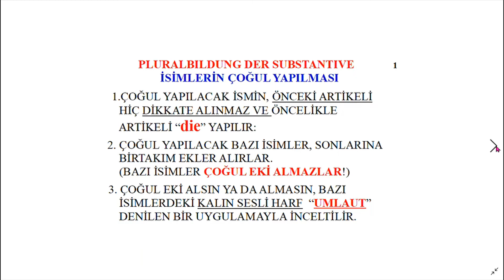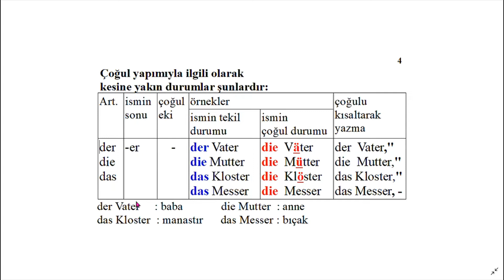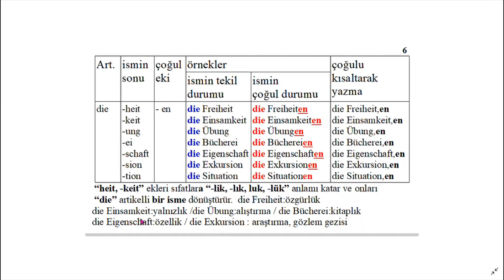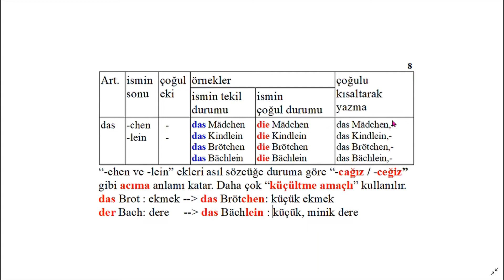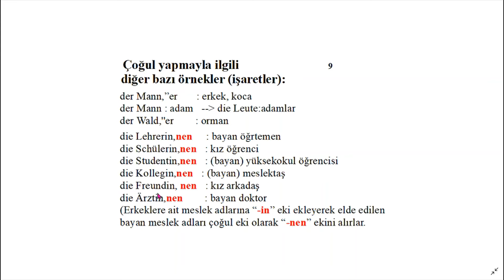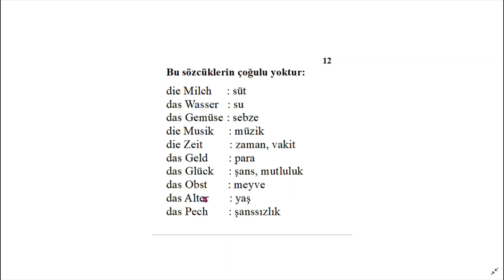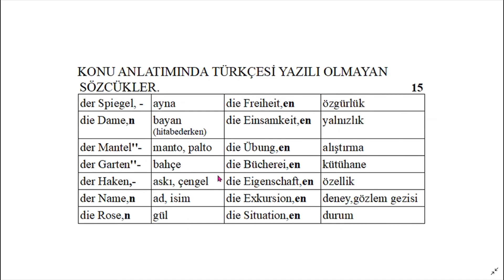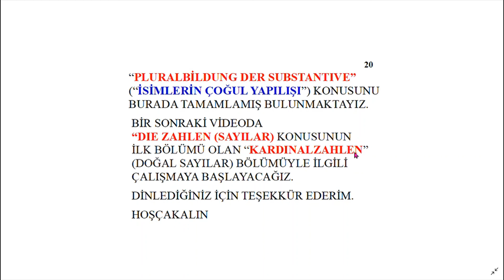Pluralbildung der Substantive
Almancada isimlerin çoğul yapılması, artikeller kadar bol kuralı olan konulardan biridir.
Bu videoda, isimlerin çoğul yapılma konusunda akılda kalıcı, kesin kuralı olan durumları net olarak belirtmeye çalıştım. Yararlı bir çalışma olacağını düşünüyorum. Takdir sizin.